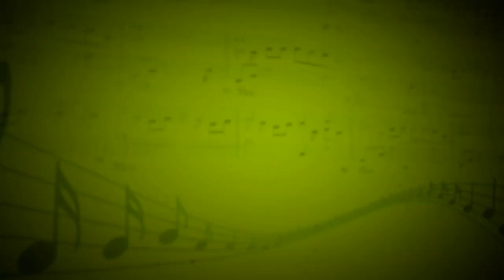Ave Maria (Дж.Каччини) - Наталия Попова (Вокал) - Александр Лебедев